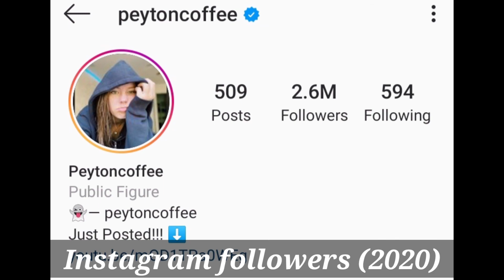Peyton Coffee Lifestyle, Biography, Income, Facts, Age, Height, Weight, Hobbies.